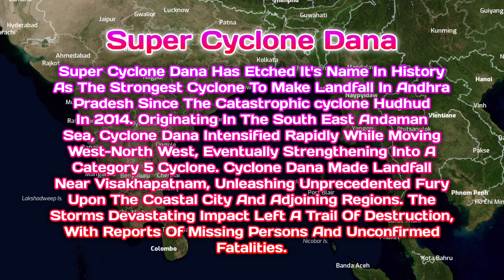Cyclone Dana Hypothetical Track | The Track Of Hypothetical Cyclone Dana (2024)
Cyclone Dana Hypothetical Track | The Track Of Hypothetical Cyclone Dana (2024) | Cyclone Dana Track

Credits :-
Icon & Timeline - Weather Analyser
Landfall Marker - Typhoon Force Kim
Map - JNLT
Music - Waiting For The Hurricane (Pt 1) [By Lucky Sevyn, Original By Force 13]

Animation By, Cyclone Analyser Of India (CAOI)

Cyclone Dana
Cyclone Fengal
Cyclone Dana Track
Cyclone Fengal Track
Cyclone Remal
Cyclone Asna
Cyclone Remal Track
Cyclone Remal Updates
Cyclone Asna Track
Cyclone Asna Updates
Cyclone Remal Live
Cyclone Asna Live
Cyclone Dana Updates
Cyclone Fengal Updates
Monsoon Update 2024
India Monsoon
Monsoon 2024 India
Pre Monsoon Cyclone Forecast
Cyclone Updates 2024
New Cyclone
New Cyclone Updates
Another Strong System
India Weather Today
India Weather
Weather India
Chennai Weather
Odisha weather
Kolkata Weather
Mumbai Weather
Delhi Weather
Andhra Pradesh Weather
Punjab Weather
Jammu Kashmir Weather
Rajasthan Weather
Haryana Weather
Bihar Weather
Chhattisgarh Weather
Jharkhand Weather
Karnataka Weather
Gujarat Cyclone
Gujarat Weather
Cyclone Remal Updates
Cyclone 2023
New Cyclone In Bay Of Bengal
Upcoming Cyclone In Bay Of Bengal
Upcoming Cyclone Updats
Rainfall Forecast
Monsoon 2024
Depression In Bay Of Bengal
Monsoon Updates
Post Monsoon Cyclone Forecast
Skymet Weather
Upcoming Cyclone In West Bengal
2024 Monsoon
Weather Forecast
All India Weather Forecast
Rain Forecast
Rain Updates
Depression Updates
Cyclone Animation